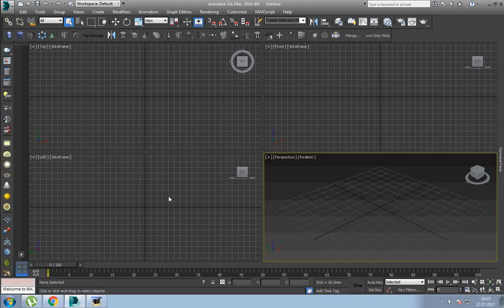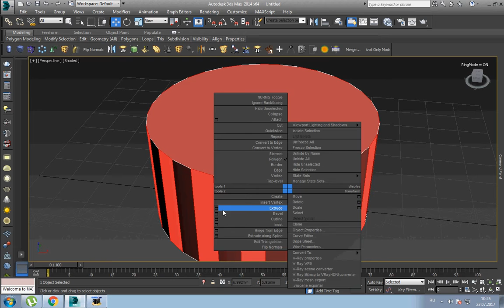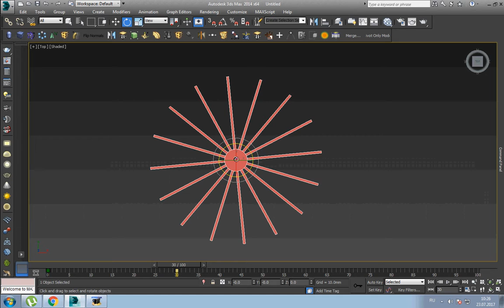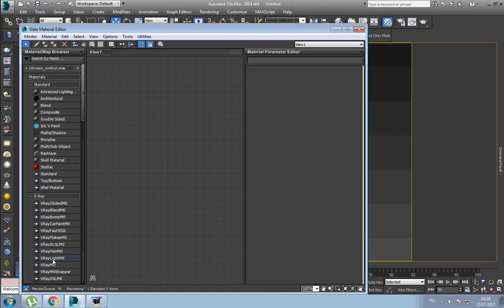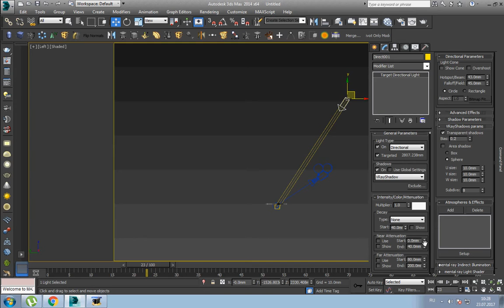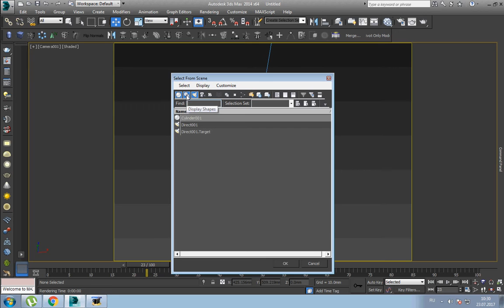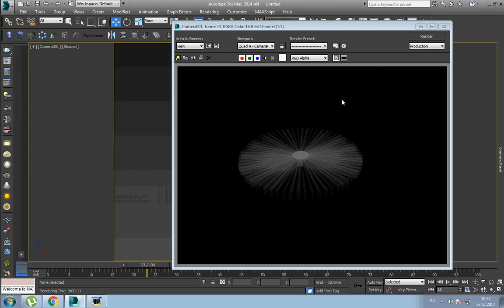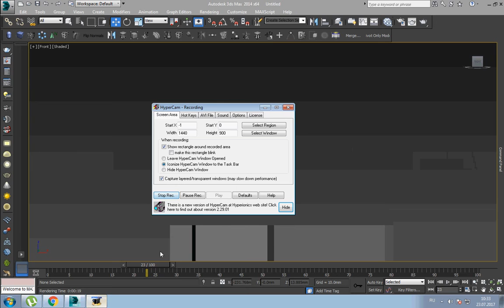motion blue in 3ds max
Відео канал для тих людей які бажають вивчати компьютерну графіку та 3D дизайн, 3d animation, 3d visualisation
Free Video tutorials channel for all from begginer to profi

other tutorials tutorial for all who wants to learn 3d grafics modeling, rendering, animation free video tutorial for beginers and profy in this video you can see how to make an any things you want in 3ds max 2015

►Tlg --- tutorials_ua